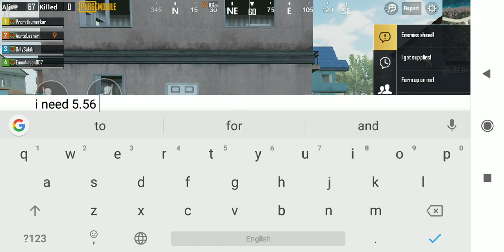SQUAD VS SQUAD 💪।CLASSIC MODE। FUNNY GAMEPLAY।SO MANY KILLS। PROMIT। PROMIT GAMING।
Hello Friends 👋,
At first We go to SEVERNY. But So many kills very fast.😄 Very good game I didn't won the match 😭 .We all died because we can't see the enemy where from he killed us😭.My teammates played really well. Squad vs Squad 💪.In this match,We are the Not a WINNER. WINNER WINNER 🎉 CHICKEN DINNER. WE MISS WINNER WINNER 🎉 CHICKEN 🐔 DINNER .AT THE END OF THE MATCH IT WAS VERY INTERESTING.😂IN THIS MATCH WE ALL PLAY REALLY WELL.😝
If you enjoy this video please like 🙏.🙏
Comment how I can improve.🙏🙏
IN THIS MATCH WE LOSS
LOSER LOSER   🎉 CHICKEN 🐔 DINNER😂

WINNER WINNER CHICKEN DINNER! Official PUBG on Mobile!

1. Official PUBG on Mobile
100 players parachute onto a remote 8x8 km island for a winner-takes-all showdown. Players have to locate and scavenge their own weapons, vehicles and supplies, and defeat every player in a graphically and tactically rich battleground that forces players into a shrinking play zone. Get ready to land, loot, and do whatever it takes to survive and be the last man standing!

2. High-quality Graphics and HD Audio

3. Realistic Weapons

4. Travel in Style

5. Team Up with Friends

6. Fair Gaming Environment

THANKS,
PROMIT
PUBG MOBILE

PUBG GAMEPLAY